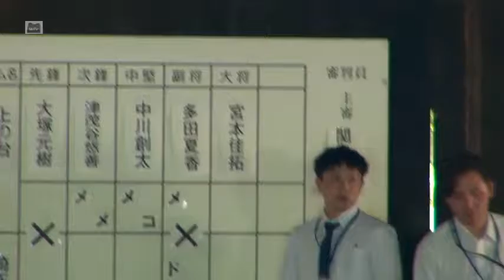第11回 松代剣道小学生決勝 平成29(2017)-05-21